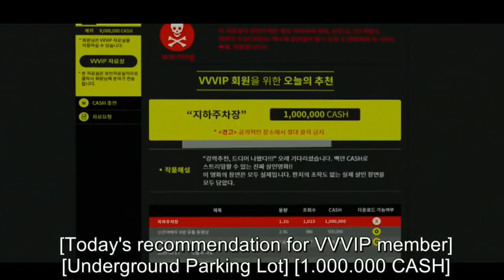Watching 2019 Movie Explained in Hindi Korean Thriller